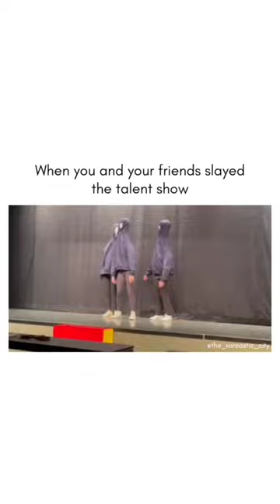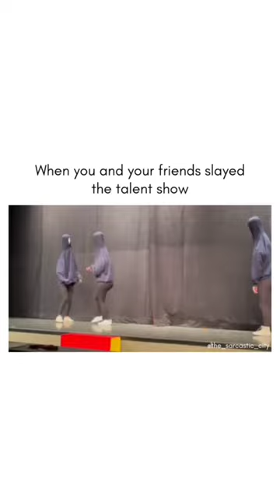Now that's a trio that will always work out !!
Credit  tiktok : mannequin_sisters